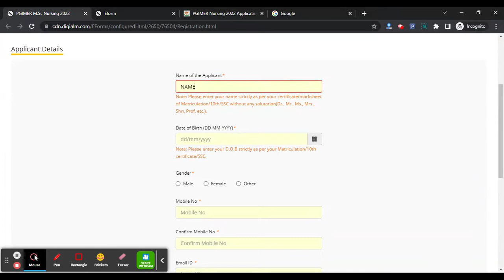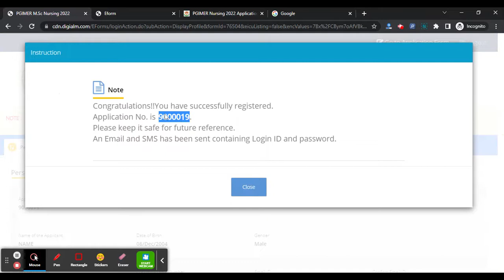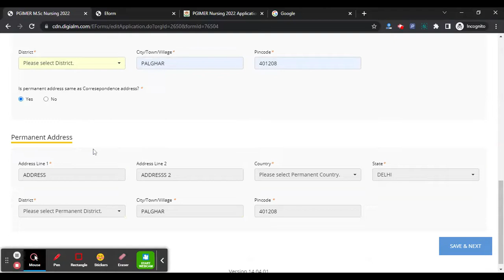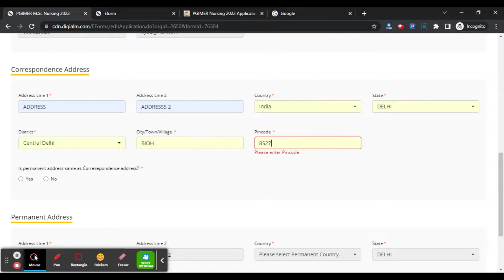PGIMER Nursing 2022 Application Form (Released) - How To Fill PGIMER Nursing 2022 Application Form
For Study Material